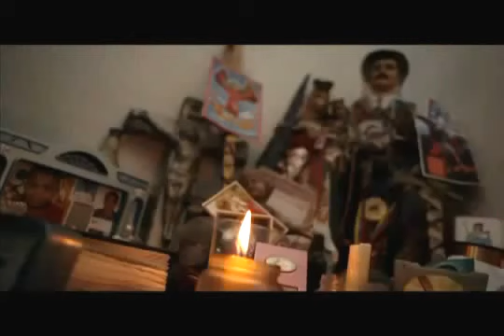Juana Sotillo Gran Misión en Amor Mayor 2012 -Preelectoral Hugo Chávez Venezuela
Campaña paraguas previa a la Elección Presidencial en Venezuela 2012, por parte del Presidente Hugo Chávez y el Partido Socialista Unido de Venezuela PSUV